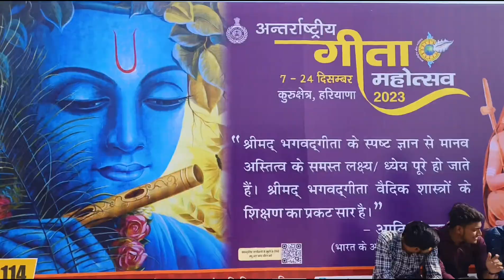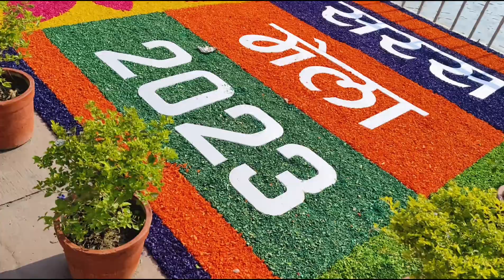Geeta jayanti Mela special for my subscriber#Sumanvlogfml#dailyvlog